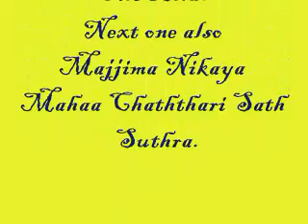National police week 2022 කොටස ii චත්තාරිසත් සූත්‍රය ගෞරවනීය පූජ්‍ය ශ්‍රී ධම්මවංසාභිධාන නාහිමිපාණෝ